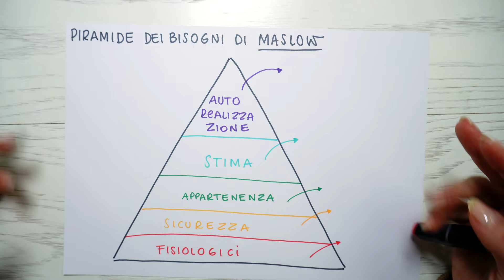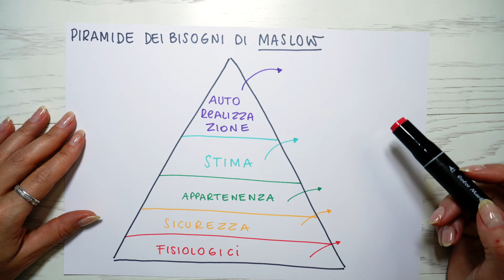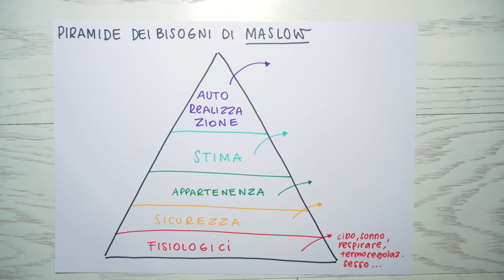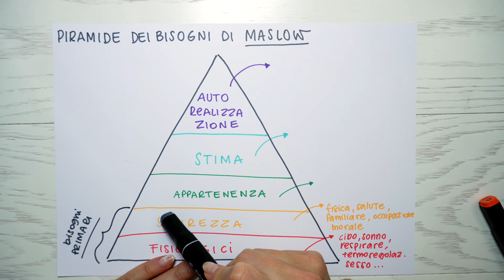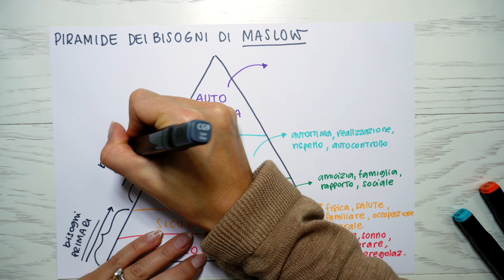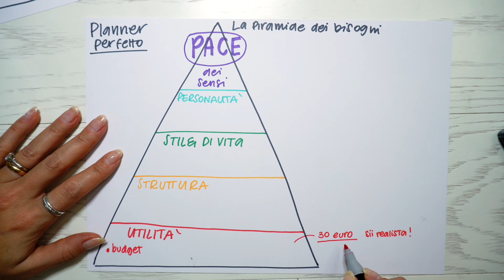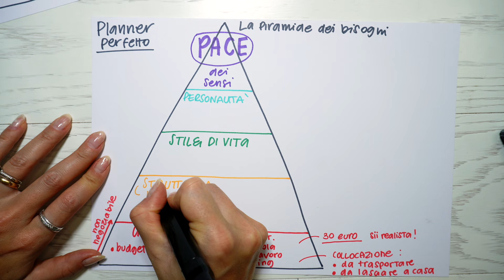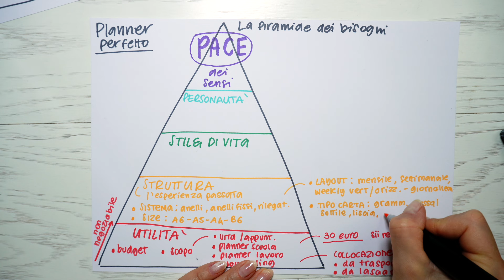QUAL È L'AGENDA 2025 PERFETTA PER TE? AIUTATI CON LA PIRAMIDE DEI BISOGNI DI MASLOW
⭐️ RICEVI 5 EURO DI CREDITO + CASHBACK USANDO LETYSHOPS PER I TUOI ACQUISTI
Io mi sono appoggiata a loro da quasi un anno ed è la scelta migliore che abbia fatto!

COME SCEGLIERE IL PLANNER PERFETTO
Se ti stai chiedendo: qual'è l''agenda 2025 perfetta questo è il video che fa al caso tuo!
Oggi ti spiego come utilizzare la piramide di Maslow per scegliere l'agenda giusta per il tuo stile di vita.

✳️ PRODOTTI MENZIONATI
ALBUM PER STICKERS
ALBUM A FISARMONICA
PENNA MULTIJETSTREAM
SALAM CREATIVE STICKERS
per ottenere un pacchetto buono di 💰‎100€ o ⭐️ cerca ack314859 sull'App Temu per ottenere uno sconto del 💰30%!!
PENNARELLI FUDENOSUKE

✴️ La cancelleria che amo

✅LINK UTILI
Quaderno a quadretti che utilizzo
Lo trovi anche a puntini
La penna che sto utilizzando
( io acquisto sempre i set di penne perché sono più convenienti)
Penna grigia
Pentel touch nera Set
Tombow dual brush N75
Tombow dual brush 192
Le mie penne preferite:
⚫️muji 0.5
⚫️energel liquid ink 0.5

🙍‍♀️ Chi sono?
Ciao sono Isabella, un'appassionata di moda e stile, ma anche una smemorata di prima categoria!
Per questo negli ultimi anni ho iniziato ad utilizzare il metodo Bullet Journal, che mi permette di organizzare e tenere traccia della mia vita in modo semplice e libero.
Se non conosci questo metodo ti invito a vedere i video del creatore di questo fantastico sistema, Ryder Carrol.
Da quel momento ho iniziato ad appasionarmi al mondo dei planner, della pianificazione, dell'organizzazione e delle liste.
Adoro disegnare, soprattutto doodles sulla mia agenda e negli ultimi due anni mi sono affacciata anche al mondo di Procreate con il disegno digitale.
In questo canale potrete trovare:
- bullet journal
- Hobonichi Cousin
- Hobonichi weeks
- Cartoleria ( stationary)
- plan with me
- vlog
- studio vlog
- journaling
- idee bullet journal